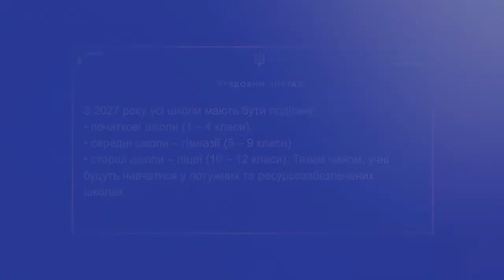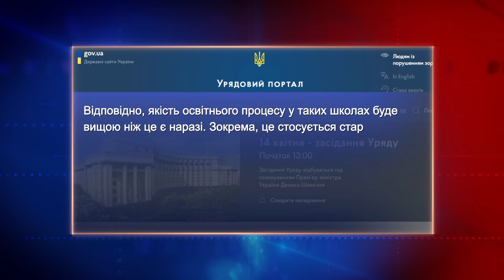Які освітянські реформи торкнуться структури закладів? | Харьковские Известия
/// Верховна Рада ухвалила у першому читанні законопроєкт щодо удосконалення роботи закладів середньої загальної освіти. ///
Смотрите: